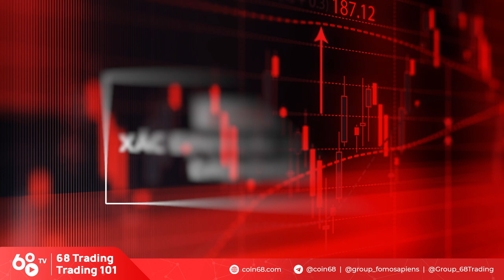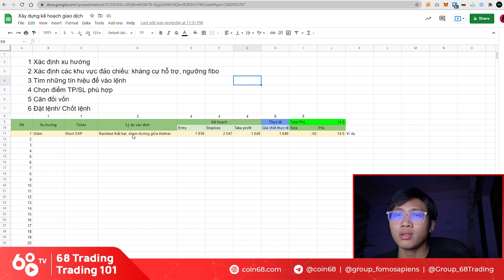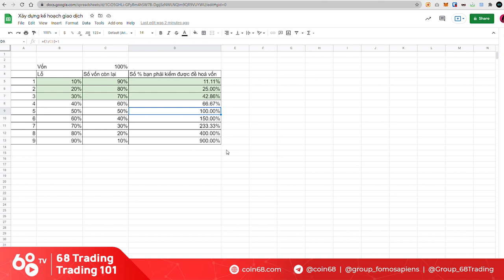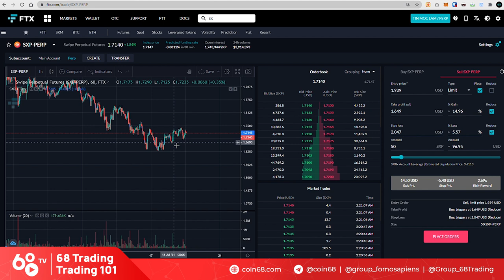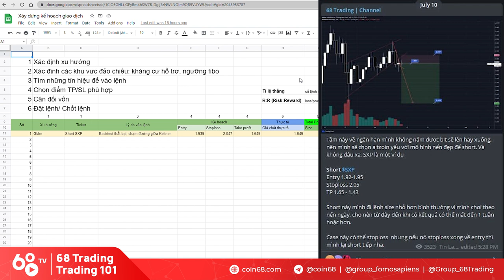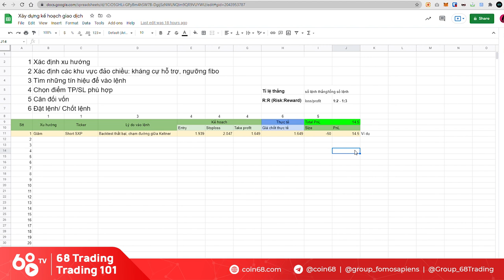Trading 101: Xây dựng kế hoạch giao dịch crypto - Chén thánh cho futures/margin traders | 68 Trading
Trading 101: Xây dựng kế hoạch giao dịch - Chén thánh cho futures/margin traders | 68 Trading

Nếu bạn thực sự muốn trở thành một trader và có thể kiếm được tiền từ thị trường tài chính, đặc biệt là crypto - tiền mã hoá, nhất định bạn phải có một kế hoạch giao dịch hiệu quả.

Bạn đã kiểm tra kế hoạch của mình chưa? Bạn có tự tin rằng nó sẽ hiệu quả? Bạn có thể tuân thủ chiến lược của mình mà không hề do dự? Nếu bạn chưa hiểu rõ về kế hoạch giao dịch của mình, hãy cùng @iamtin - admin cộng đồng 68 Trading - xây dựng một kế hoạch giao dịch hiệu quả trong thị trường tiền mã hoá ở video ngày hôm nay.

Để tăng thêm hiệu quả giao dịch, các bạn có thể xem thêm bài viết về Chỉ báo Keltner Channel tại đây

Có một kế hoạch giao dịch là một trong những yếu tố quan trọng để trở thành một nhà giao dịch thành công, bên cạnh phân tích kỹ thuật. Nhiều nhà giao dịch bitcoin thậm chí không bao giờ lập kế hoạch giao dịch, chưa nói đến việc sử dụng thường xuyên. Điều rất quan trọng là bạn phải làm cả hai: lập kế hoạch giao dịch và sử dụng kế hoạch bạn lập… đừng chỉ lập một kế hoạch trading bitcoin và sau đó không bao giờ sử dụng nó.